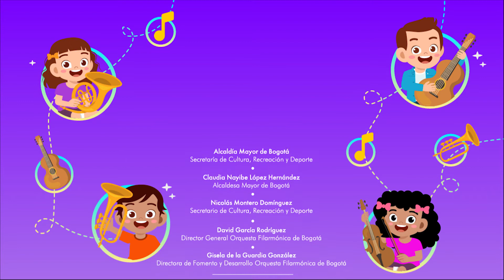Notas Que Conectan | Laura Pérez, Proyecto de Formación Musical de la Filarmónica de Bogotá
Les presentamos la historia de Laura Pérez, integrante del Centro Filarmónico Local Rafael Uribe Uribe, su disciplina, sus sueños y el gran apoyo que le brinda su familia han sido claves en su proceso. VamosALaFilarmónica. 🎻✨